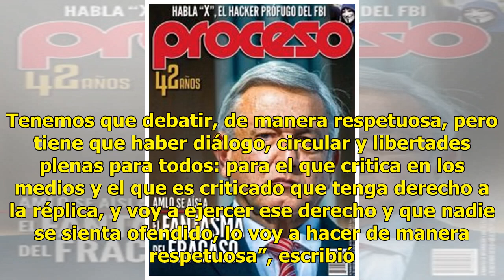"No hay nadie que nos obligue a publicar", responde Proceso a AMLO - El Diario de Yucatán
MÉXICO.- Ante los señalamientos que realizó el presidente electo, Andrés Manuel López Obrador en los que califica de  “amarillista y “sensacionalista” a la revista Proceso, la publicación semanal le respondió al próximo mandatario y le pidió aceptar una entrevista. A través de un mensaje en las rede...